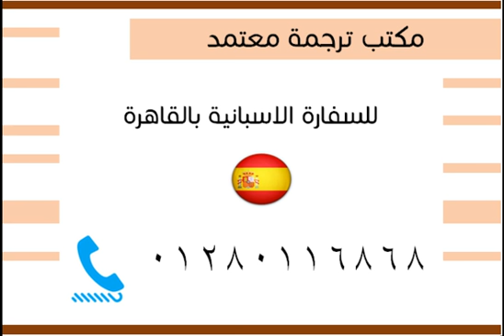مترجمين معتمدين لسفارة اسبانيا بالقاهرة 01280116868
أرقام مكاتب الترجمة المعتمدة من السفارة الاسبانية بالقاهرة 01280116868  ,  ترجمة معتمدة لكافة المستندات والوثائق الرسمية 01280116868

عنوان السفارة الاسبانية بالقاهرة: 41 شارع اسماعيل محمد – محمد مظهر – الزمالك – الجيزة
الموقع الالكتروني للسفارة الاسبانية بالقاهرة
رقم هاتف السفارة الاسبانية بالقاهرة:  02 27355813